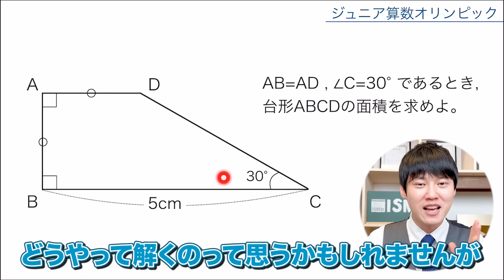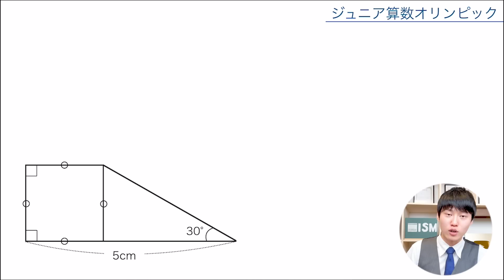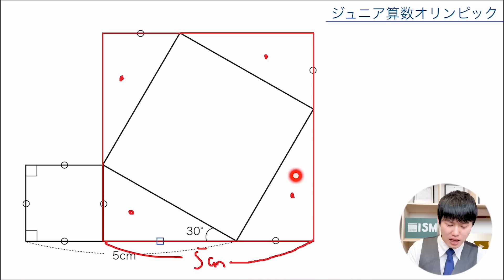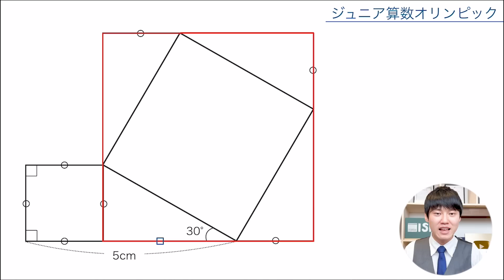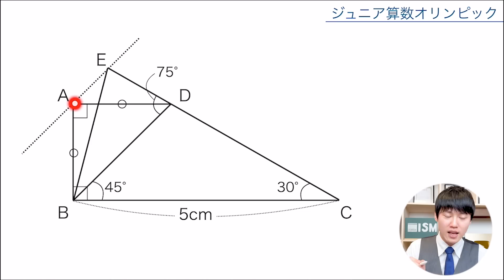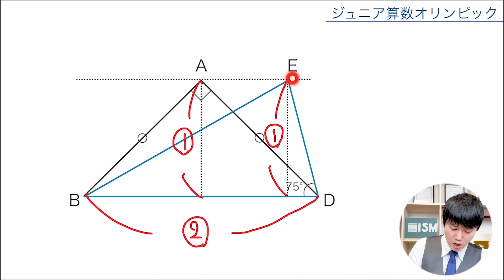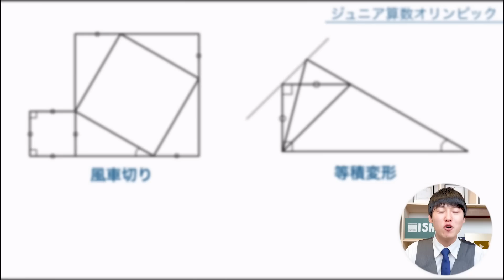大人でも解けない台形の面積